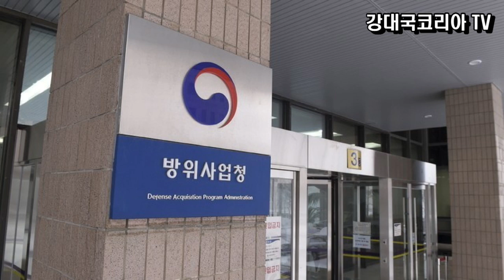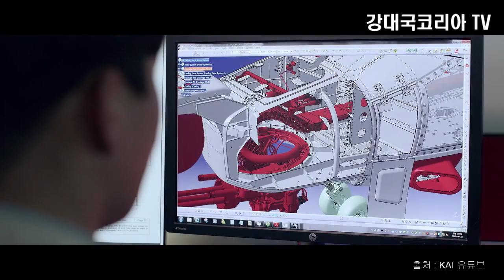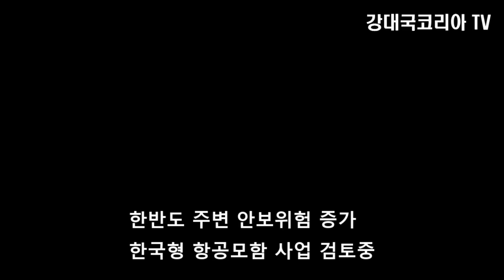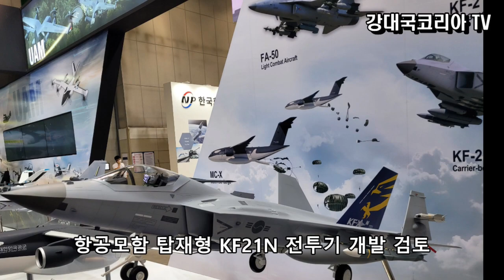[K방산] 한국무기 KF21. 세계 1위 K9, FA50에 이어 K2, KF21 세계 1위 확정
K방산] KF21 세계 1위 수출 예약 .. 한국 무기 전세계 이목 집중.
자주포 세계 1위 K9,경공격기 세계 1위 FA50에 이은
K2전차, KF21 4.5세대 전투기 세계 1위 예약
500대 수출가능
5세대 스텔스기로 확장.